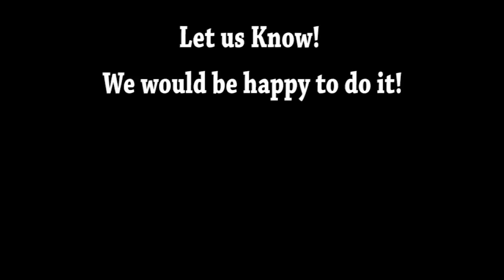Jack Reacher: Never Go Back (2016) Carnage Count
A Statistical Break Down of How Many Kills in Jack Reacher: Never Go Back.
To Support this Film